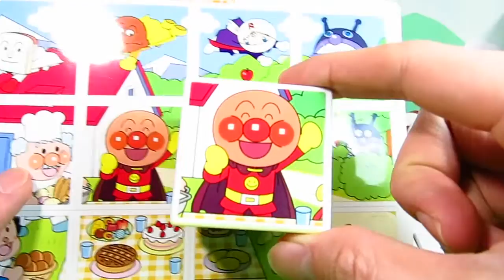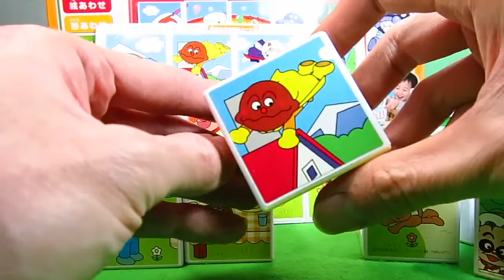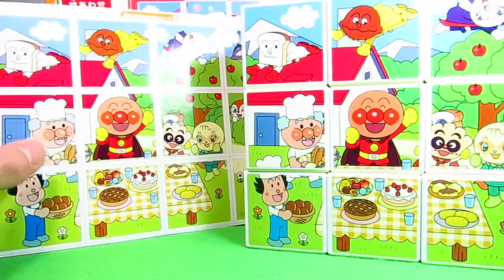えあわせ アンパンマン よくばり知育キューブを使って楽しくえ遊ぼう！みんなは絵を合わせることができるかな？ Ampanmann Toy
アンパンマンのよくばり知育キューブの絵合わせの紹介だよ！絵合わせには２種類あって、そのうちの１種類を紹介するよ！